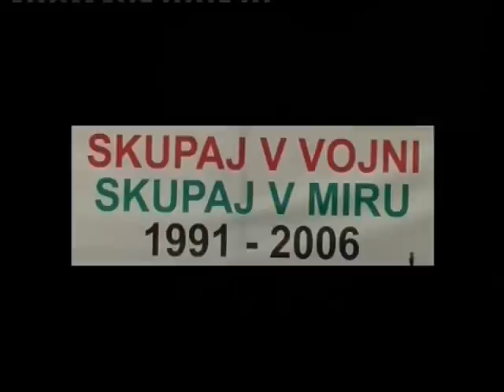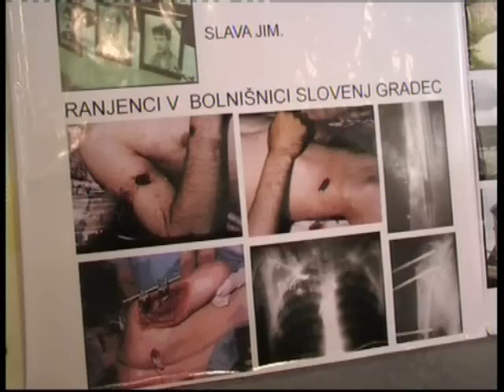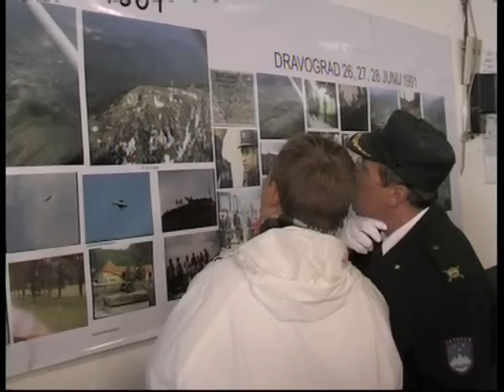1991-2006 - proslava ZVVS, Slovenj Gradec, 10.6.2006 -1.del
"Skupaj v vojni - skupaj v miru" 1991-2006. Proslava ob 15. letnici osamosvojitvene vojne za Slovenijo na Aerodromu v Slovenj Gradcu,10.junij 2006.